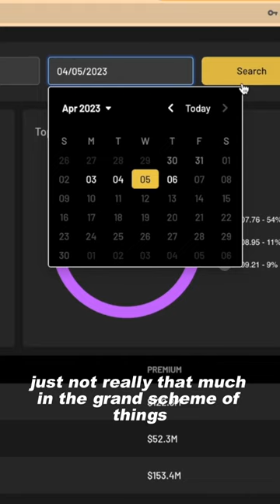Minimal signs of dark pool distribution on SPY